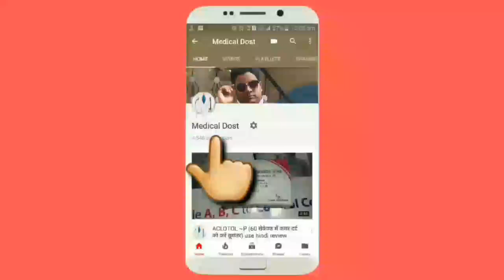हफ्ते में 3 बार खाये ये चीज़, वजन, डायबिटीज और ब्लड प्रैशर रहेगा कण्ट्रोल